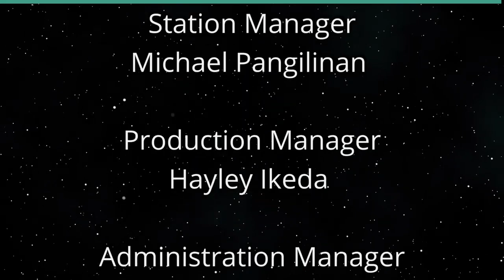Embassy Suites Waikīkī GM Simeon Miranda (Beyond the Lines)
Beyond Hotels.  The host for this show is Rusty Komori.  The guest is Simeon Miranda.

We talk with Simeon about the reasons why he has a successful career in hotel management, the importance of leadership and teamwork, and creating a superior culture of excellence.

Underwriters:
Michael Sklarz
The Cooke Foundation
Hawaii Energy
Hawaii Energy Policy Forum
Hawaiian Electric
Galen Ho of Immersive Worlds
Kamehameha Schools